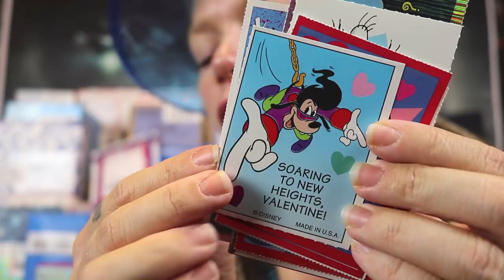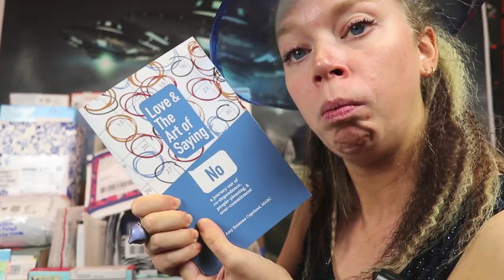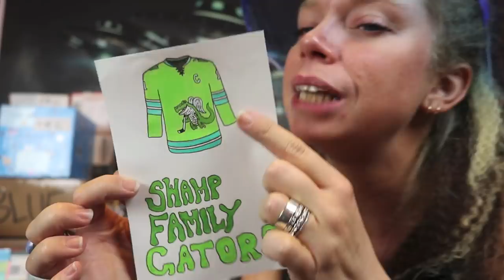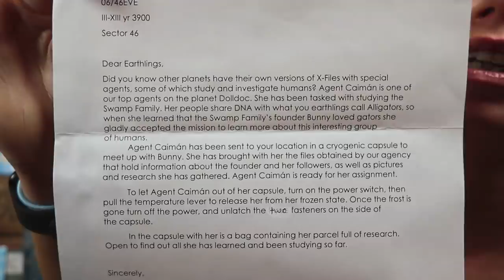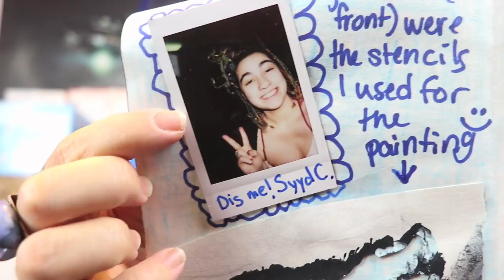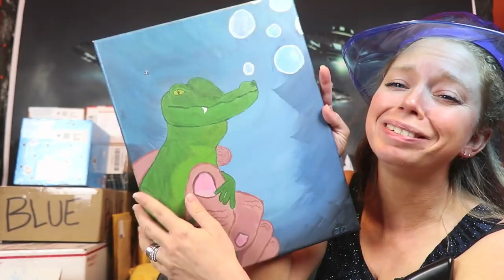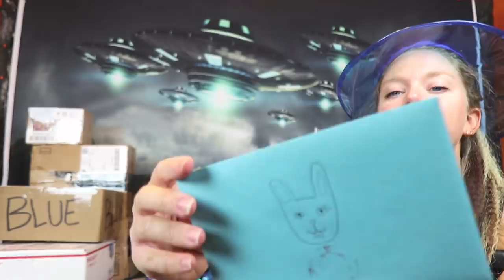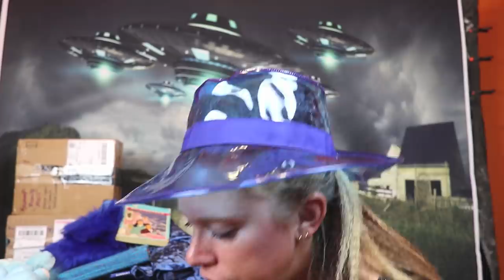PROJECT BLUE BOOK!- Sassy Mail Unboxing!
PROJECT BLUE BOOK is finally here!  Thanks to all the Banana Peppers who participated and made this so magical and fun!

Next Up- PROJECT TINY MAIL!!!  Who's excite?!

the making of project blue book doll!
SUCH A NEAT VIDEO!

If you read this whole description comment 'ALIENS'!

GRAV3YARDGIRL
PEARLAND, TEXAS
77588